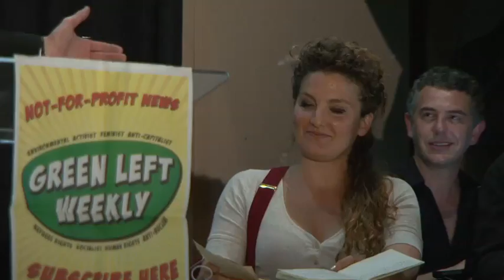Comedy debate: 'Should TEAM AUSTRALIA be disqualified?' (Part 2)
Part 2 of the 2015 Green Left Weekly Comedy Debate "Should Team Australia be disqualified?", held in front of 200 people in Sydney on October 17, features MC TONY ABBOTT, KEVIN RUDD, SHAYNE HUNTER, plus final summations from team captains MICHAEL HING for the affirmative and ALICE FRASER for the negative.
See Part 1 for more of ABBOTT, HING and FRASER, plus KIRSTY MAC and CARLO SANDS.

Film produced by GLTV.